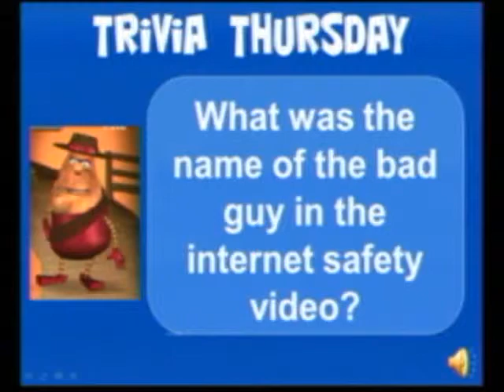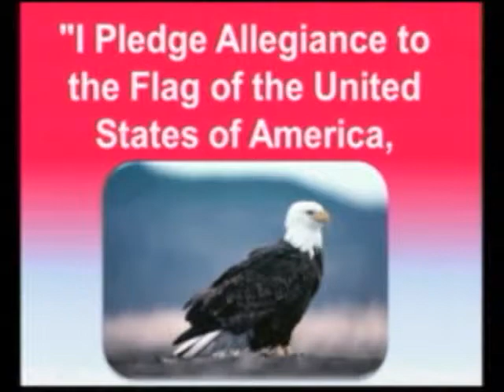12-5-13 VES News